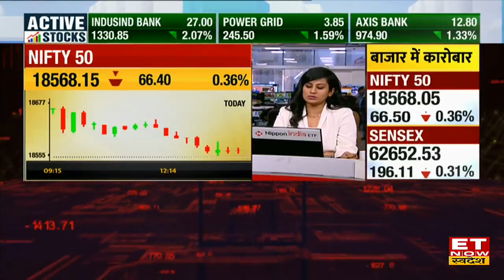AMFI Investment Data: May में नए रिकॉर्ड स्तर पर SIP, जानिए मई महीने के AMFI के क्या है आंकड़े ?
AMFI Investment Data: मई के महीने में नए रिकॉर्ड स्तर पर SIP पहुंचा। बता दें कि SIP ₹13728 Cr से बढ़कर ₹14749 Cr पर पहुंचा। SIP अप्रैल महीने के बाद ₹14000 Cr के पार पहुंचता हुआ नजर आ रहे हैं। नेट इनफ्लो ₹1.21 LK Cr से घटकर ₹57,420 Cr है।